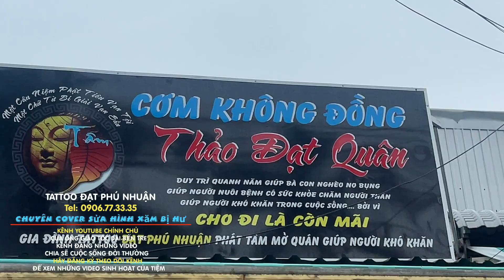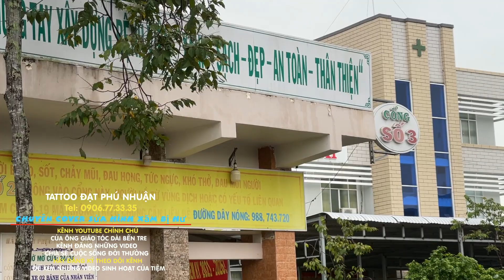Nhửng Bửa Cơm Ngon Miễn Phí tại QUÁN CƠM KHÔNG ĐỒNG Của Gia Đình Tattoo Đạt Phú Nhuận ĐT: 0906773335